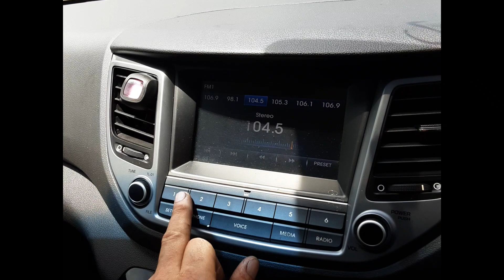2016 Hyundai Tucson – Stereo/Head Unit Test 5954